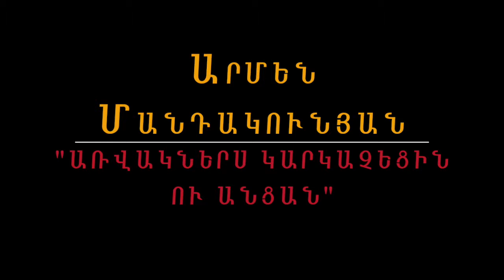Armen Mandakunian "Arvakners Karkachetsin". Singer Hovik Grigorian,arrangements by Armen Mandakunian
ԱՐՄԵՆ ՄԱՆԴԱԿՈՒՆՅԱՆ "Առվակներս Կարկաչեցին ու Անցան",Խոսք.ՄԱՐՏԻՐՈՍ ՎԱՐԴԱՆՅԱՆԻ, Երգում է ՀՈՎԻԿ ԳՐԻԳՈՐՅԱՆԸ, Լոս Անջելես, 2014 թ.ՆՈՐ